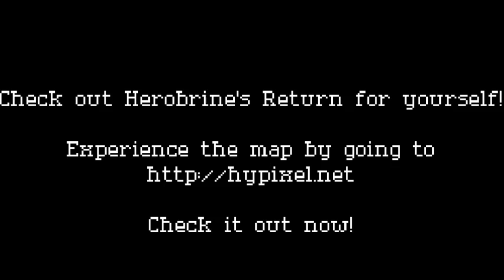Herobrine's Return: The Final Battle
Hey guys! Since I was about to do the final battle with Herobrine in Herobrine's Return by the legendary Hypixel, I thought that it might be a good idea to film this and let you guys watch! Check out Hypixel now and download the map, it is sick!

The final fight has begin! As a hero fights the wicked Herobrine to save humanity and the world!

*Even though I have TooMuchItems and Rei's Minimap on, I did not cheat on my way to the Herobrine's Boss Fight.

Ending: Cipher by Kelvin MacLeod